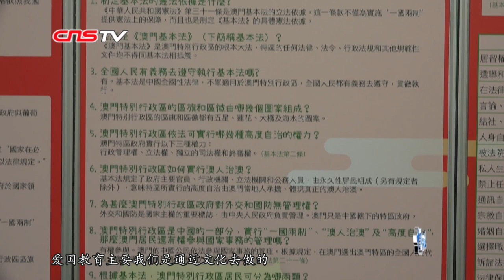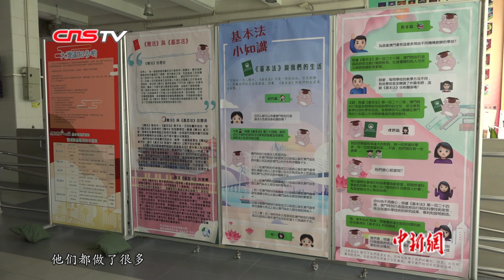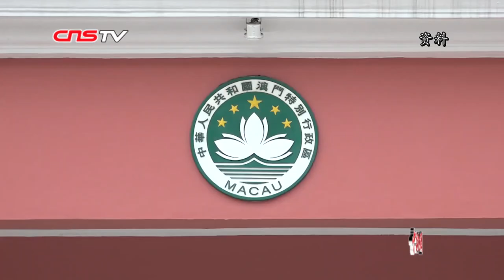澳门培正中学：文化为媒 多措并举助学生了解国家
在澳门培正中学，学校用升旗仪式和传统文化作为爱国教育载体。在趣味小课堂上，小学四年级的同学们聚精会神地看起了由学校图书馆老师和志愿者们带来的短剧表演。中国有哪些传统节日？澳门回归祖国是怎样的过程？基本法是什么？内容简明活泼的短剧，辅以澳门回归的历史画面和澳门发展变化短片。让孩子们对澳门和国家的关系有了基本的了解。